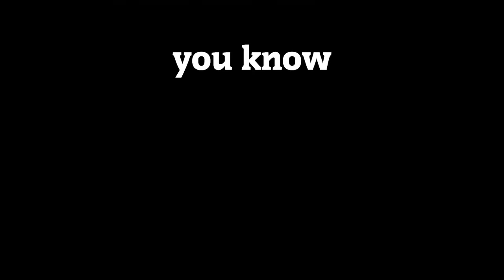Doing Her On The TOILET 🚽 (STORYTIME)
Devils Tango On The TOILET (STORYTIME)
How To Do It On The Toilet (STORYTIME)